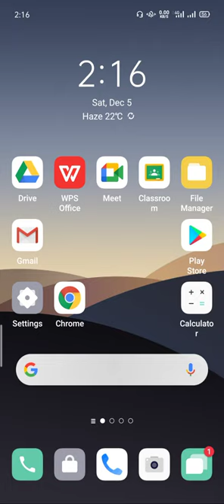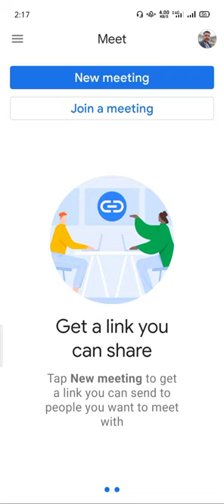Google meet online class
How to attend online class